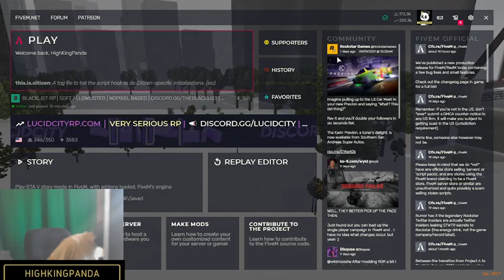BlacklistRP | Not So Legal Work | Griffin Starlin